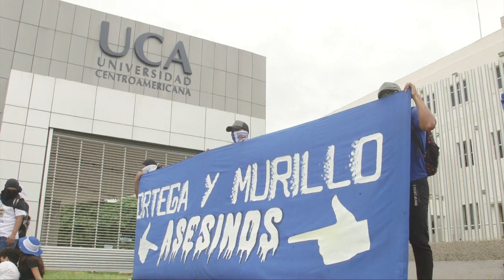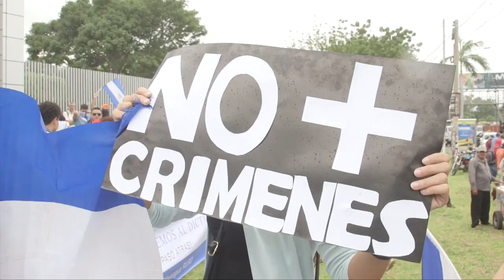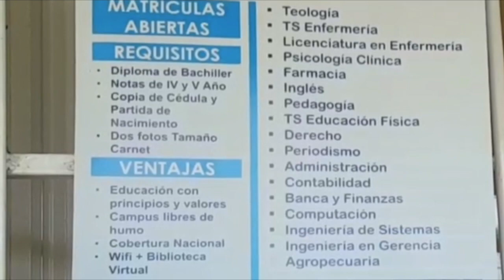Nicaragua 🇳🇮| Noticiero Voces en Libertad 13 de julio de 2020